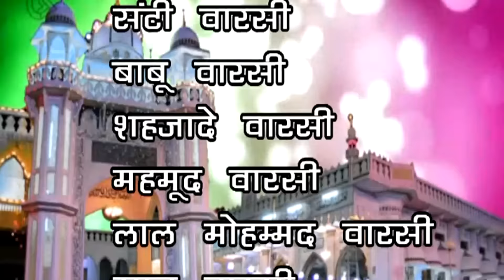Teaser || Jannat Ka Rasta Namaz Hai || Islamic Videos Qawwali Song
Singer - Mobiln Sabari Qawwal
Album - Jannat Ka Rasta Namaz Hai
Shyar : Galif Gajipuri, Mazid Anwar "" Mugalsarai "
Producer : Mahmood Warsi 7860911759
Sanyojak : Prakash Yadav